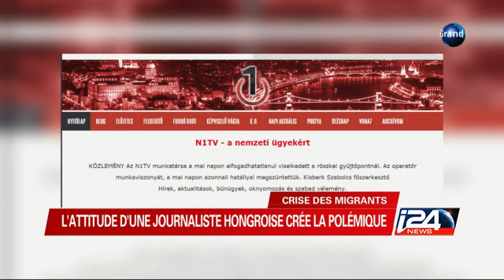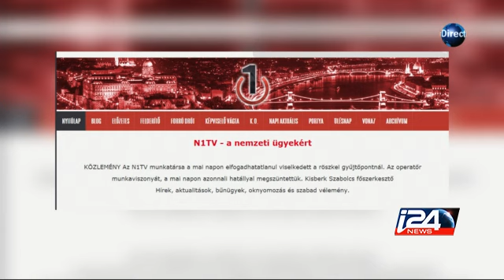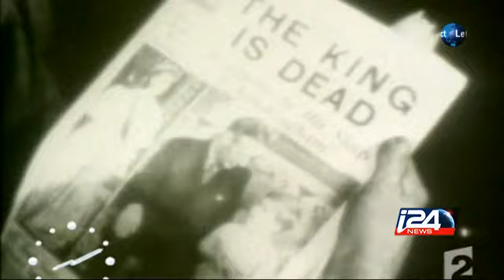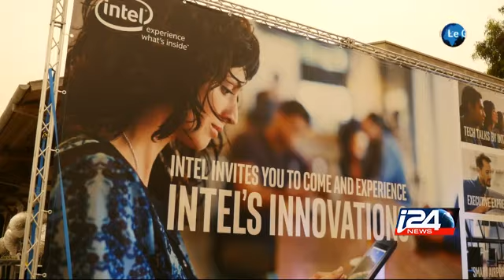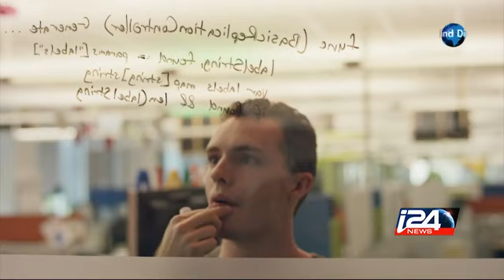Le Grand Direct